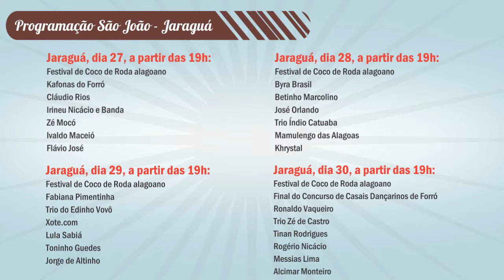Informativo Cultural da C&N Mídia Digital - Programação São João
Informativo cultural com a programação do São João de Maceió no Jaraguá!

Fonte de informações: Prefeitura de Maceió

Designer: Anderson Porto